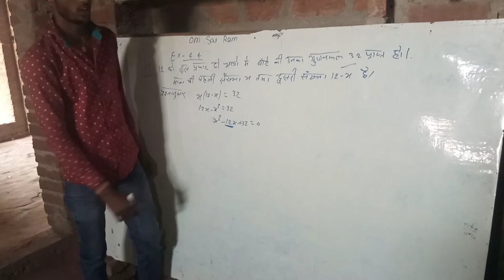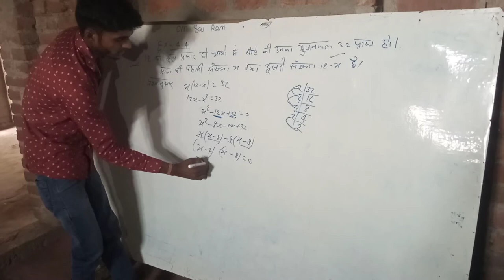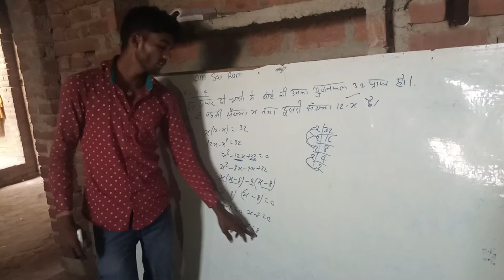s.m classes shadipur by vikash kumar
class10th ka exercise 4.4 ka question no 1 solution